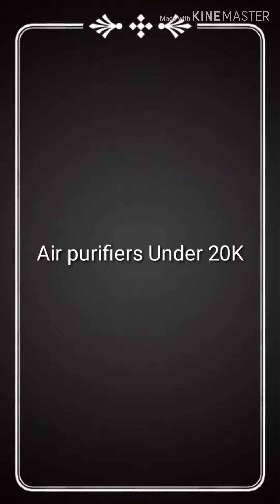Air purifier under 20k-2019#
air purifier under 20k#best air purifier best low rate air purifier funny kent aura full review

Hi friend this video is about  fire Kent aura air purifier review  price features ..